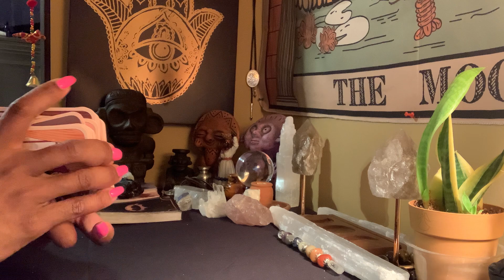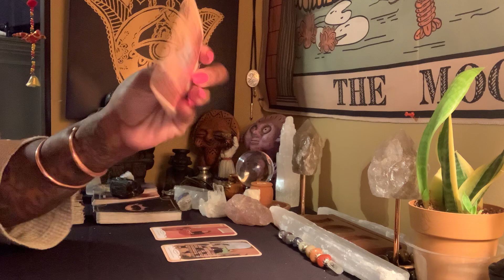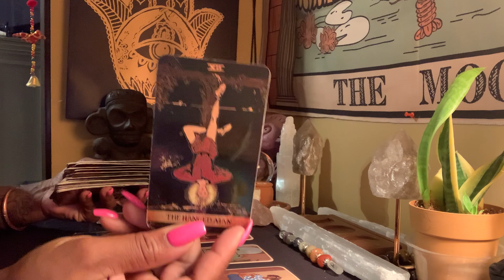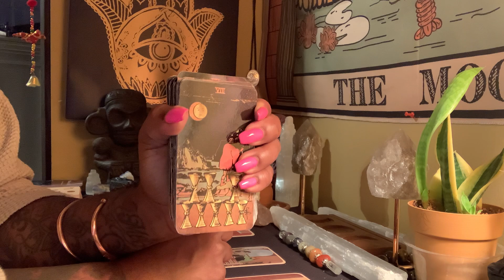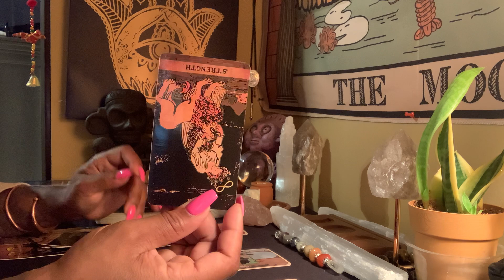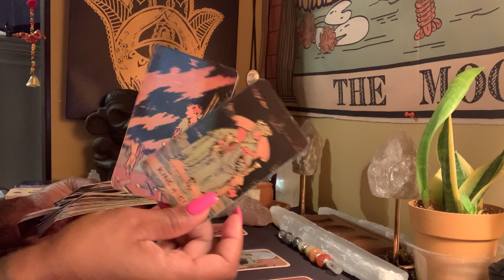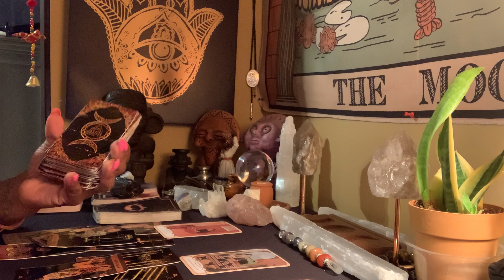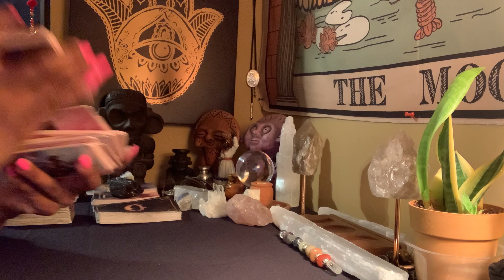Being Too Picky Is Costing You Favor 🙁